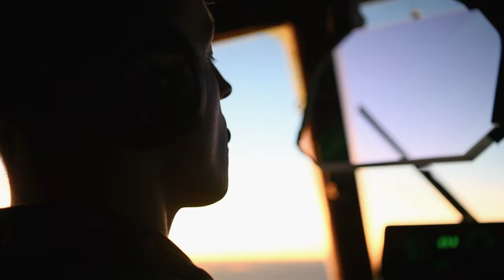U.S. Sailors with Electronic Attack Squadron (VAQ) 131 conduct aerial refueling | Ryukyu Vice 23.1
U.S. Marines with Marine Fighter Attack Squadron (VMFA) 312, Marine Aerial Refueler Transport Squadron (VMGR) 152 and U.S. Sailors with Electronic Attack Squadron (VAQ) 131 conduct aerial refueling during Ryukyu Vice 23.1 near Kadena Air Base, Okinawa, Japan, Dec. 12, 2022.

VMFA-312 and VAQ-131 Conduct Ariel Refueling in Support of Ryukyu Vice 23.1 (B-Roll)
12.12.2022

 Ryukyu Vice is a joint, fixed-wing aviation command and control exercise that provides critical training to 1st Marine Aircraft Wing tactical air control personnel through offensive, defensive and counter-air live-flight scenarios. (U.S. Marine Corps video by Cpl. Ryan Ulibarri)

Film Credits: Video by Cpl. Ryan Ulibarri
1st Marine Aircraft Wing